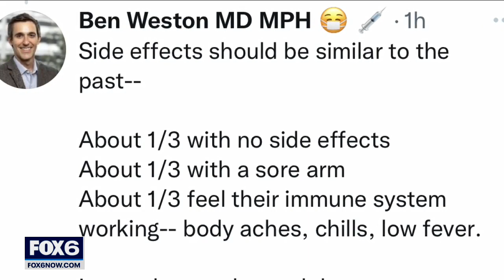COVID vaccine questions; Milwaukee County's top doctor offers answers | FOX6 News Milwaukee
Milwaukee County's top doctor was an open book on Tuesday, Sept. 13 – answering questions about COVID-19 and the new vaccine booster that targets the latest variants.